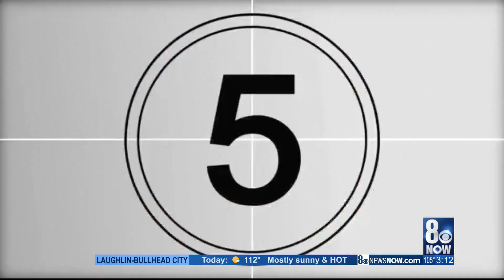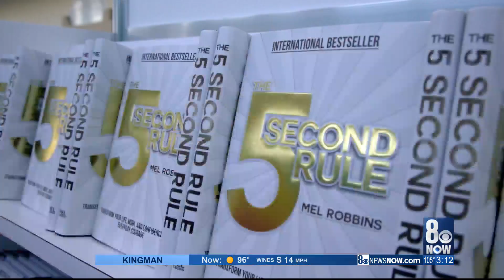The Mel Robbins Show premieres on CBS Sept. 16th